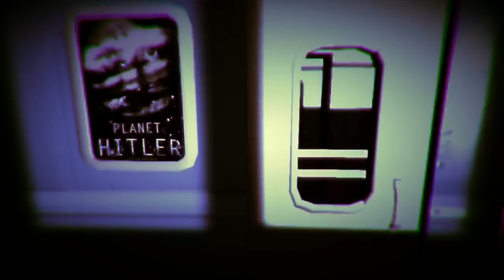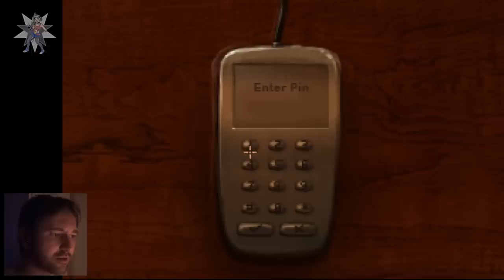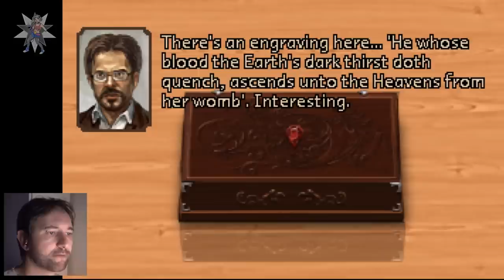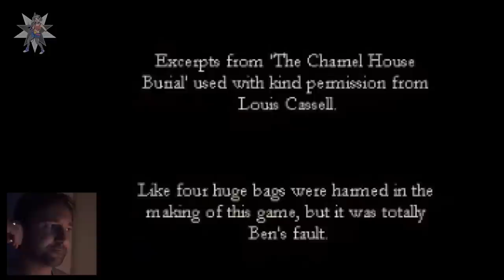Freekshow #7: Sepulchre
Skurriles, Außergewöhnliches, Bizarres oder gar Verstörendes: In der Freekshow schauen wir, was es jenseits der großen Blockbuster-Titel gibt. Heute: Wir wachen in einem seltsamen Zug auf im Adventure "Sepulchre".